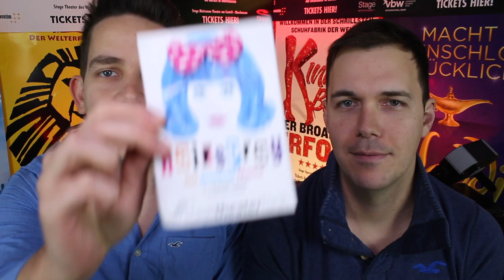Hairspray Deutschland-Tour 2017/2018 (manchmal mit dem Kröger)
Hier gibt es alles zum Thema Musicals Hairspray ruft! Die Deutschland-Tour von Landgraf des Musical-Klassikers mit ungefähr tausend Hits geht auf große Deutschlandtour. Wir haben uns das Musical in Fürth angesehen und erzählen euch, ob es sich lohnt oder ob nur Uwe Kröger dazu verleiten sollte, das Musical anzuschauen.

Die Termine:
Mo 27. Nov. 2017, 19.30, 85049 INGOLSTADT, Theater Ingolstadt
Di 28. Nov. 2017, 19.30, 85049 INGOLSTADT, Theater Ingolstadt
Mi 29. Nov. 2017, 19.30, CH 4600 OLTEN, Stadttheater
Do 30. Nov. 2017, 20.00, 76829 LANDAU, Jugendstil-Festhalle
Fr 01. Dez. 2017, 20.00, 78224 SINGEN, Stadthalle
So 03. Dez. 2017, 18.00, A  2700 WIENER-NEUSTADT, Stadttheater
Mo 04. Dez. 2017, 19.30, 85049 INGOLSTADT, Theater Ingolstadt
Mi 06. Dez. 2017, 20.00, 21244 BUCHHOLZ, EMPORE Buchholz GmbH
Do 07. Dez. 2017, 20.00, 99084 ERFURT, Alte Oper
Fr 08. Dez. 2017, 19.30, 51643 GUMMERSBACH, Theater der Stadt
Sa 09. Dez. 2017, 19.30, 66386 ST. INGBERT, Stadthalle
Di 12. Dez. 2017, 20.00, 49808 LINGEN, Theater an der Wilhelmshöhe
Mi 13. Dez. 2017, 20.00, 37574 EINBECK, Wilhelm-Bendow-Theater
Do 14. Dez. 2017, 19.30, 97421 SCHWEINFURT, Theater der Stadt
Fr 15. Dez. 2017, 19.30, 97421 SCHWEINFURT, Theater der Stadt
Sa 16. Dez. 2017, 19.30, 97421 SCHWEINFURT, Theater der Stadt
So 17. Dez. 2017, 19.30, 97421 SCHWEINFURT, Theater der Stadt
Di 19. Dez. 2017, 20.00, 45657 RECKLINGHAUSEN, Festspielhaus
Mi 20. Dez. 2017, 20.00, 65428 RÜSSELSHEIM, Stadttheater am Treff
Do 21. Dez. 2017, 19.30, 92224 AMBERG, Stadttheater
Fr 22. Dez. 2017, 19.30, 92224 AMBERG, Stadttheater
Mo 25. Dez. 2017, 19.00, 30159 HANNOVER, Theater am Aegi
Mi 27. Dez. 2017, 20.00, 85435 ERDING, Stadthalle
Do 28. Dez. 2017, 19.30, 90762 FÜRTH, Stadttheater
Fr 29. Dez. 2017, 19.30, 90762 FÜRTH, Stadttheater
Sa 30. Dez. 2017, 19.30, 90762 FÜRTH, Stadttheater
So 31. Dez. 2017, 19.00, 90762 FÜRTH, Stadttheater
Fr 05. Jan. 2018, 19.00, 82024 TAUFKIRCHEN, Ritter-Hilprand-Hof
Sa 06. Jan. 2018, 20.00, 71254 DITZINGEN, Stadthalle
So 07. Jan. 2018, 19.30, 88045 FRIEDRICHSHAFEN, Graf – Zeppelin – Haus
Di 09. Jan. 2018, 19.30, 63739 ASCHAFFENBURG, Stadthalle am Schloss
Mi 10. Jan. 2018, 20.00, 70839 GERLINGEN, Stadthalle
Do 11Jan. 2018, 20.00, 67434 NEUSTADT (WEINSTR.), Saalbau
Fr 12. Jan. 2018, 19.30, 38300 WOLFENBÜTTEL, Lessingtheater
So 14. Jan. 2018, 19.00, 58644 ISERLOHN, Parktheater
Di 16. Jan. 2018, 19.30, 38440 WOLFSBURG,  Theater der Stadt
Mi 17. Jan. 2018, 19.30, 51373 LEVERKUSEN, Forum – Großer Saal
Do 18. Jan. 2018, 20.00, 59555 LIPPSTADT, Stadttheater
Fr 19. Jan. 2018, 19.30, 45768 MARL, Theater Marl
Sa 20. Jan. 2018, 19.30, 58452 WITTEN, Städtischer Saalbau
Fr 26. Jan. 2018, 20.00, 32423 MINDEN, Stadttheater

Graz - Helmut-List-Halle [AT]
Do. 1. Feb. 20:00
Premiere
Graz - Helmut-List-Halle [AT]
Fr. 2. Feb. 20:00
Wien - Stadthalle F [AT]
Sa. 3. Feb. 20:00
So. 4. Feb. 20:00
Stuttgart - Theaterhaus [DE]*
Di. 6. Feb. 20:00
Stuttgart - Theaterhaus [DE]
Mi. 7. Feb. 20:00
Zürich - Maag Halle [CH]
Do. 8. Feb. 20:00
Fr. 9. Feb. 20:00
Füssen - Festspielhaus [DE]
Sa. 10. Feb. 20:00
Bielefeld - Stadthalle [DE]
Mo. 12. Feb. 20:00
Frankfurt - Alte Oper [DE]
Di. 13. Feb. 20:00
Mannheim - Rosengarten [DE]
Mi. 14. Feb. 20:00
Niedernhausen - Rhein-Main-Theater [DE]
Do. 15. Feb. 20:00
Lübeck - Musik- u. Kongresshalle [DE]
Di. 17. Apr. 20:00
Düsseldorf - Capitol Theater [DE]*
Mi. 18. Apr. 20:00
Do. 19. Apr. 20:00
Fr. 20. Apr. 20:00
Hamburg - Mehr! Theater [DE]
Sa. 21. Apr. 20:00
So. 22. Apr. 20:00
Regensburg - Audimax [DE]
Di. 24. Apr. 20:00
Chemnitz - Stadthalle [DE]
Mi. 25. Apr. 20:00
Berlin - Admiralspalast [DE]
Do. 26. Apr. 20:00
Berlin - Admiralspalast [DE]
Fr. 27. Apr. 20:00
Berlin - Admiralspalast [DE] Sa. 28. Apr. 20:00
Berlin - Admiralspalast [DE] So. 29. Apr. 20:00
München - Circus Krone [DE] Di. 1. Mai 20:00
München - Circus Krone [DE] Mi. 2. Mai 20:00
Bregenz - Festspielhaus [AT] Do. 3. Mai 20:00
Innsbruck - Congress [AT] Fr. 4. Mai 20:00
Basel - Musical Theater [CH] Sa. 5. Mai 20:00